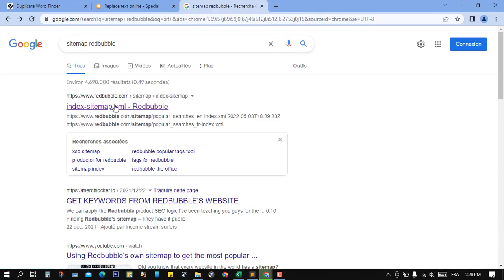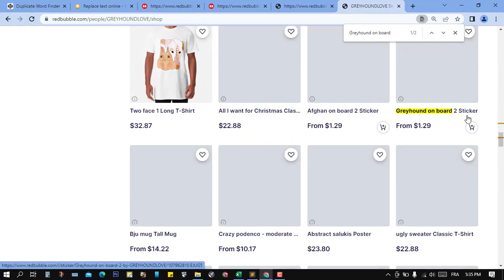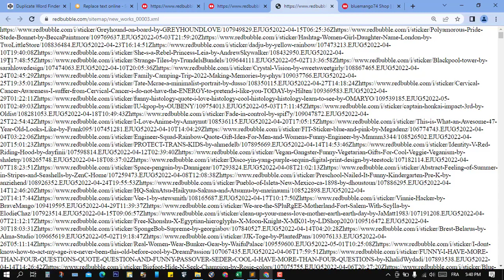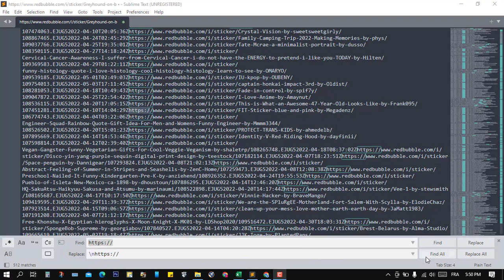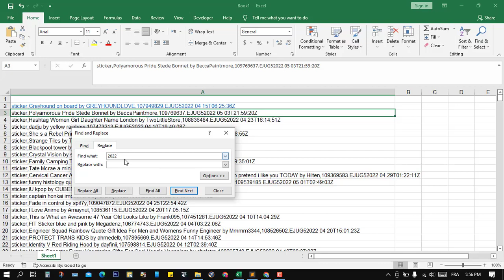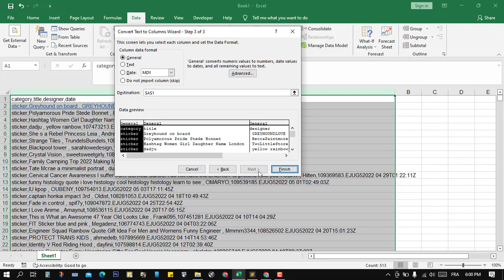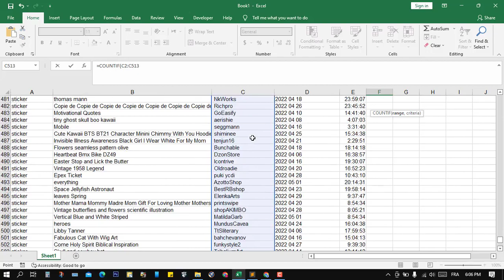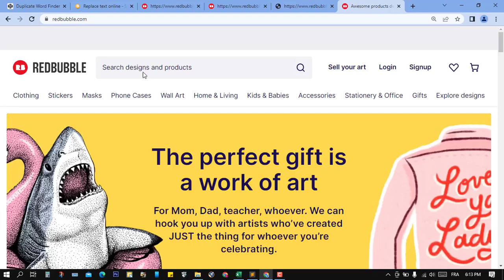شرح redbubble sitemap افضل طريقة للحصول على نيتشات مربحة وأكتر مبيعا في ريدبابل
افضل طريقة للحصول على نيتشات في ريديابل وتحقيق مبيعات جيدة في موقع redbubble ،لكن كما تعلمون نعرف فقط الطريقه الكلاسيكيه وهي من خلال البحت في خانة البحت في الموقع نفسه بحيت تظهر لنا ترندات حسب الدولة التي نحن مستقرين بها بحيت تكون المنافسة كبيرة والمبيعات منعدمة جدا لهدا نلجىء الى عدة طرق فقط للحصول على فكرة للتصميم و الترند لكن المشكل يبقا في التريد مارك والكوبيرايت وهدا ما يجعلنا نخسر الحساب الخاص بنا
This video breaks down using Redbubble's sitemap and a neat trick to show the most popular selling products in the last 24 hours. This gives us direct data from Redbubble itself, and therefore we can trust it to be accurate.
best tool tutorial redbubble

جميع الروابط ستجدها في قناتي علا تيليكرام